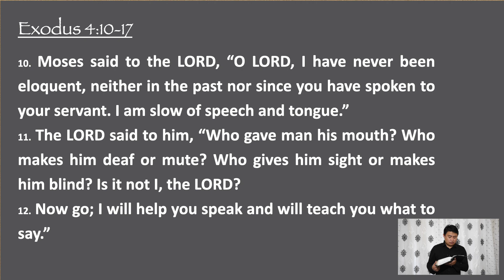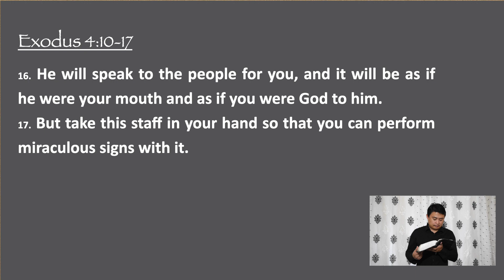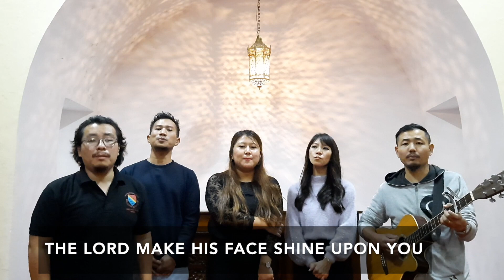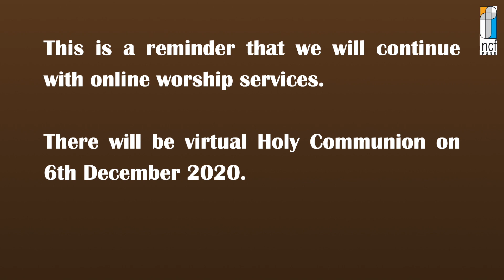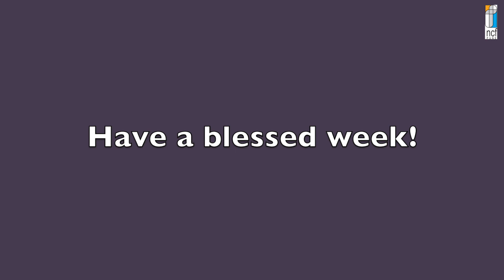Living in the open-mindedness of God ~ Dindu Khangchian || NCF Pune Online Service || 29th Nov. 2020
Naga Christian Fellowship, Pune exists to reach out and disciple God’s people, to teach and develop love for God, love for His Word and love for His people, through regular Christian basics such as quiet time, Bible studies, witnessing, fellowship, worship and service.

Naga Christian Fellowship, Pune is an interdenominational Church located in Pune City, Maharashtra, India.